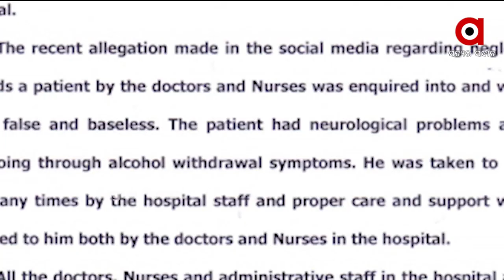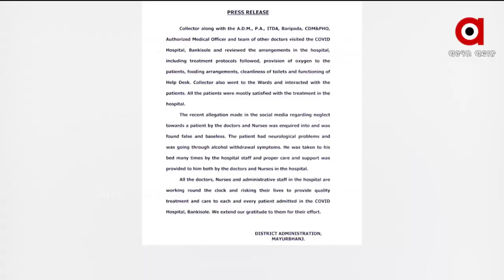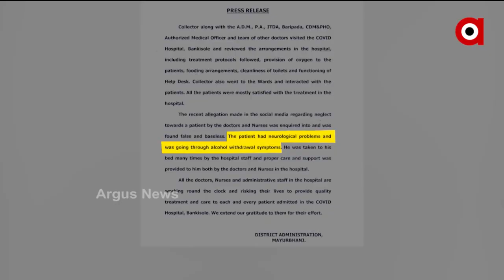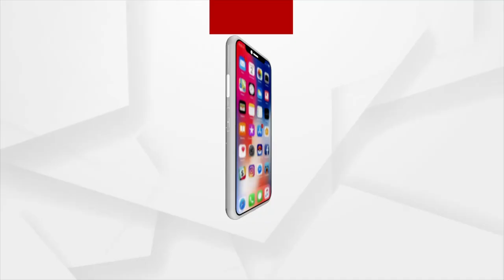ARGUS UPDATE 7 AM | 01 June 2021 | Argus News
--କୋଭିଡ୍ ହସପିଟାଲର ସତ ଚାପିବାକୁ ଷଡ଼ଯନ୍ତ୍ର….
--ବିଜେଡି ସାଂସଦ ଭର୍ତ୍ତୃହରି ମହତାବଙ୍କ ସମ୍ପାଦକୀୟରେ ରାଜ୍ୟ ସରକାରଙ୍କୁ କଟାକ୍ଷ...
--ଆଜି ଅନୁଗୁଳ ଜିଲ୍ଲା ଗସ୍ତ କରିବେ କେନ୍ଦ୍ରମନ୍ତ୍ରୀ ଧର୍ମେନ୍ଦ୍ର ପ୍ରଧାନ….
--ଆଜିଠୁ ରାଜ୍ୟରେ ଲକଡାଉନ ୩.୦.. 16  ଦିନ ପାଇଁ  ପୁଣି କଟକଣା ବଢାଇଛନ୍ତି ରାଜ୍ୟ ସରକାର...
--ଖୋଲିଛି କି କୋଭିଡ ପରିଚାଳନା ବାହାବାର ଗୁମର...
--ଆଜି ସିବିଏସଇ ଦ୍ବାଦଶର 12 ଲକ୍ଷ ପରୀକ୍ଷାର୍ଥୀଙ୍କ ଭବିଷ୍ୟତ ଉପରେ ନିଷ୍ପତ୍ତି...